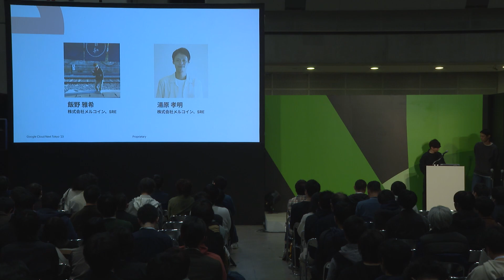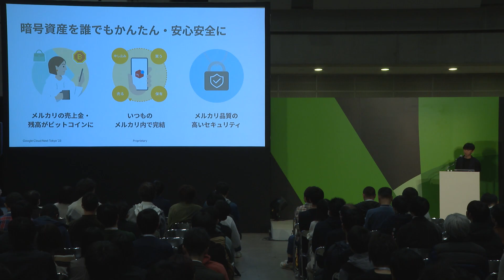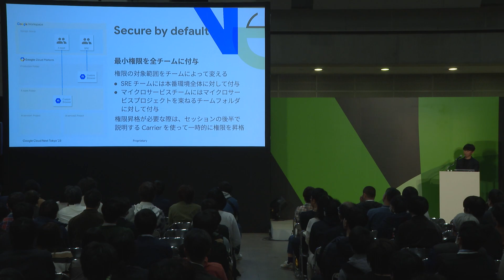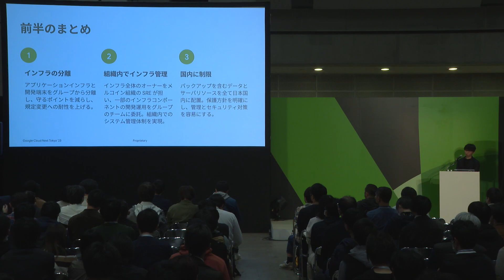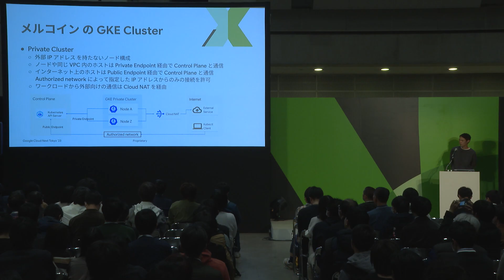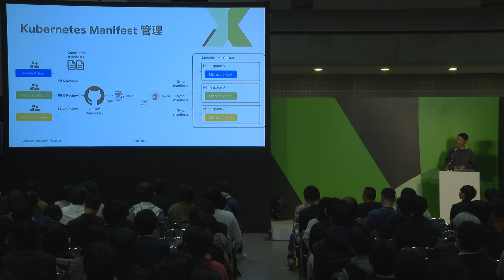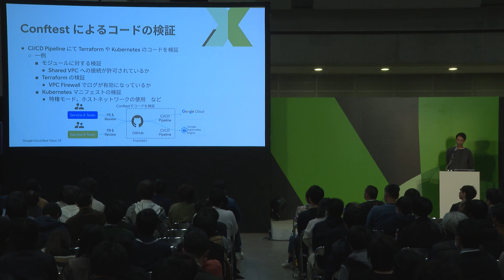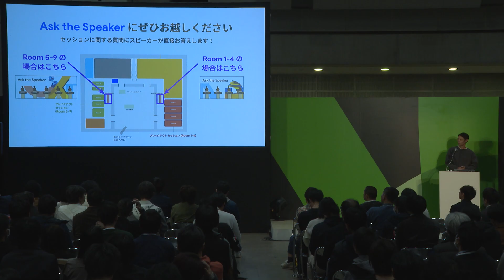メルコインのマイクロ サービスを支える Google Cloud 利用事例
メルコインはセキュリティやコンプライアンスの観点から、メルカリとは完全に独立した Google Cloud Organization で構築されています。
暗号資産取引事業を行う上でセキュアかつ高い信頼性を実現するために、
様々な Google Cloud ソリューションを活用し安全かつスケーラブルなプラットフォームを構築するために SRE として取り組んだ内容をお話します。

スピーカー：
株式会社メルコイン 飯野 雅希 氏、湯原 孝明 氏